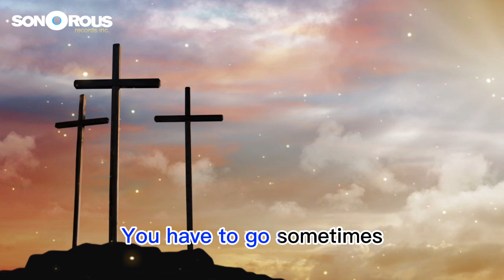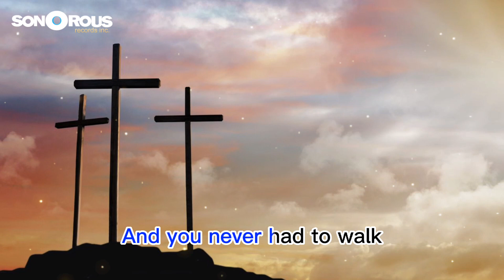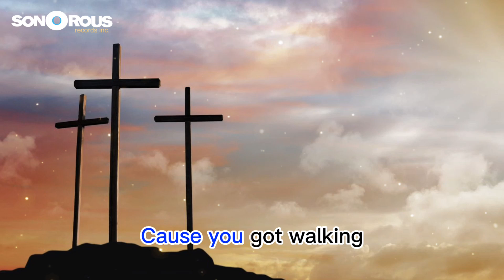You're Not Walking Alone - Rev. James Cleveland (Full Lyrics) | Modern Gospel Songs | King of Gospel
🎵 SONG TITLE: You're Not Walking Alone

🎵 ARTIST NAME:  James Cleveland

🎵 ARTIST BIO:
James Edward Cleveland (December 5, 1931 – February 9, 1991) was a prominent figure in the American gospel music scene. A singer, musician, and composer, Cleveland is often referred to as the "King of Gospel" due to his immense contribution to the genre.

He is credited with helping to create the modern gospel sound by blending traditional black gospel with elements of soul, pop, and jazz. This made his music more accessible and palatable for mass choirs, which in turn helped to popularize gospel music.

Cleveland first came to prominence as an arranger, helping the Caravans score their earliest hits with songs like "Old Time Religion" and "Solid Rock." He also founded his own group, the Gospel Chimes, which helped showcase his talents as a composer, arranger, and singer. Cleveland passed away from heart failure on February 9, 1991, in Los Angeles, California.

🎵 LYRICS:  You're Not Walking Alone

You are the storm
You are the rain
You have to go sometimes
If the savior
If the savior thinks you lift them high
Oh yeah
Lord see
He may be
In a way by your side
And you never had to walk
Alone
Ooo
Nothing
Keep on walking
Sometimes tears
Are gonna fill your eyes
Well keep on praying
I want you to keep on walking to Him
Cause every footstep
He will surely guide
Up on the mountains
I won’t even fly
And sometimes it seems like the red sea
Is just before
Keep on walking
Cause you got walking
Keep on walking
Keep on walking
You are not walking alone.